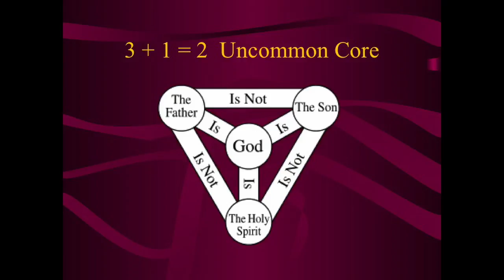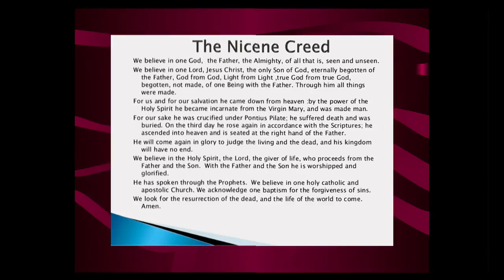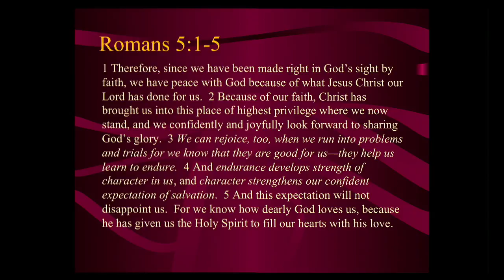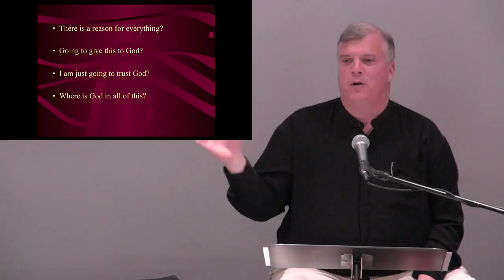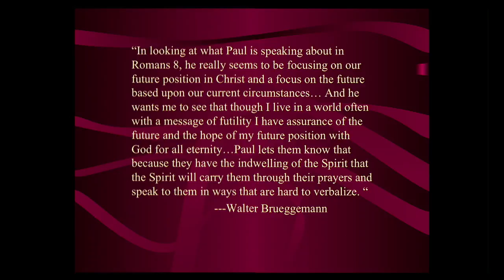3 + 2 = 1 Uncommon Core - Trinity Sunday 2016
Kirk Thompson presents a message about the Trinity and God's sovereignty.  Is God "in control" of all things?  If not, how does He interact with us?